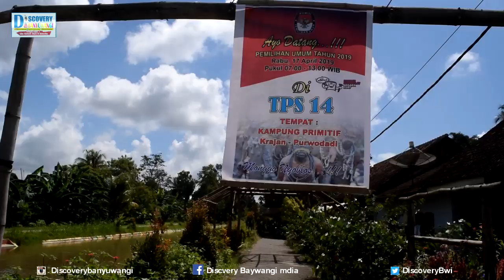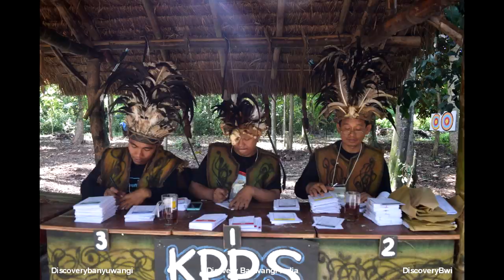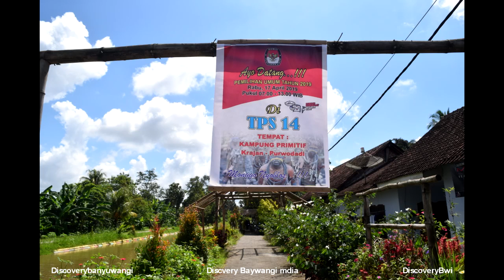TPS Unik Berkonsep Dayak di Banyuwangi Wisata Kampung Primitif Jajag Purwodadi